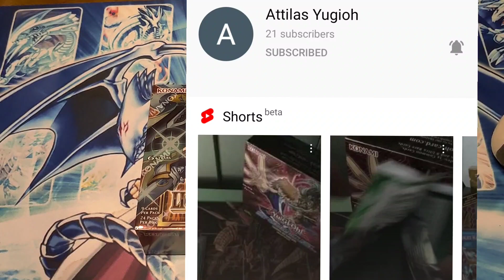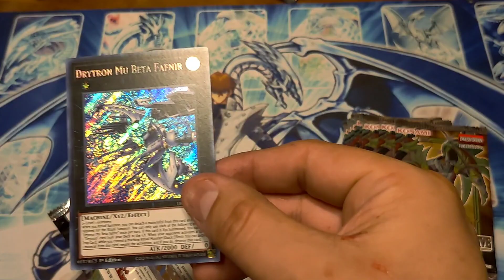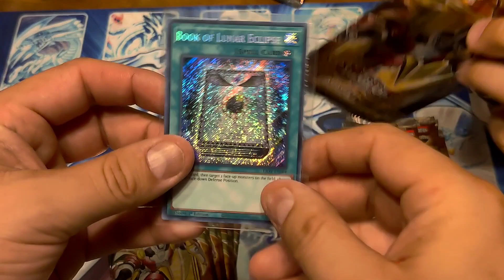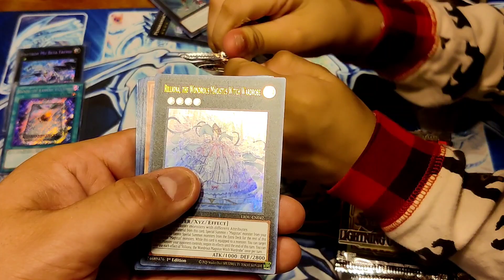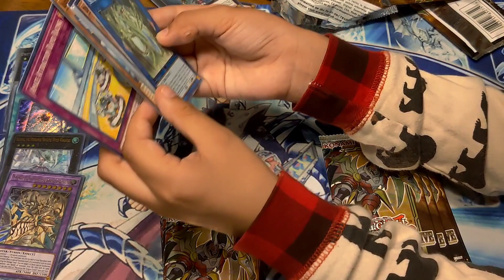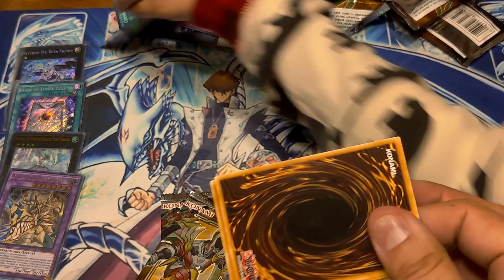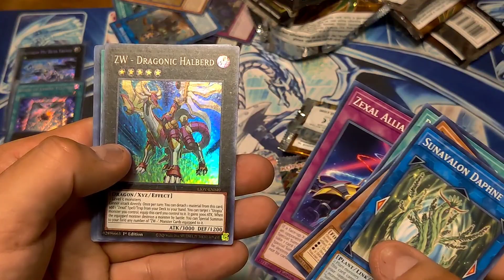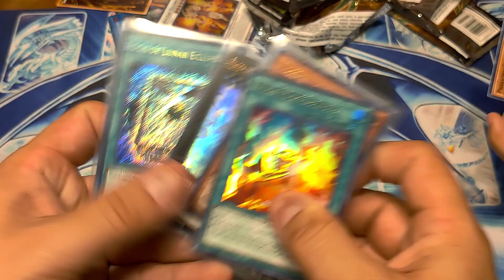Lightning Overdrive Booster Box vs Attilas Yugioh! Awesome Giveaway 🔥🔥🔥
2) Like the video if you liked it
3) Watch Attilas video and comment on both our videos who won this battle

Here's Attilas video, let's show my boy some love!

Here's my shipping address:
Send me stuff to open for you on channel, I'll return all pulls plus I'll give you extra stuff from my collection